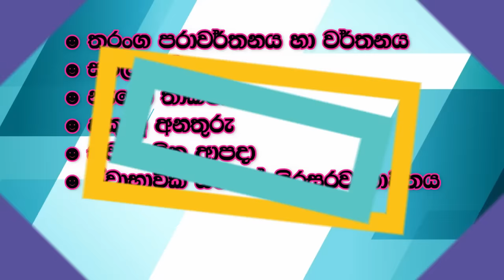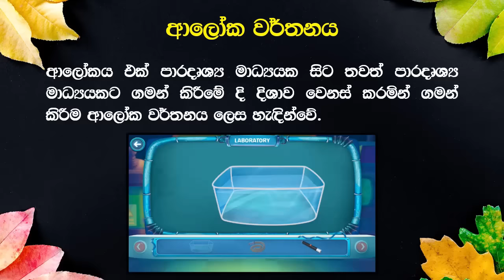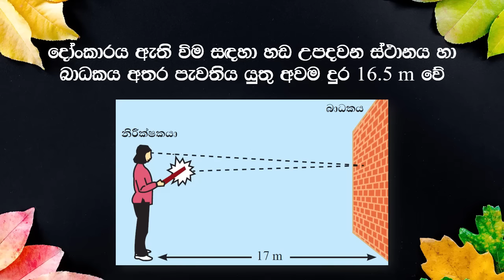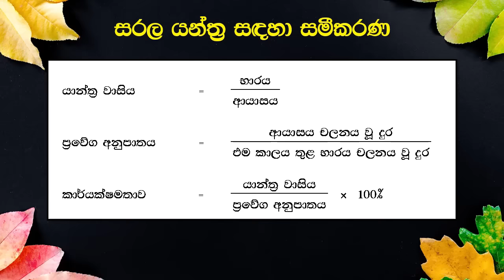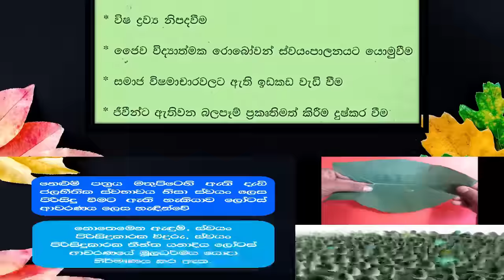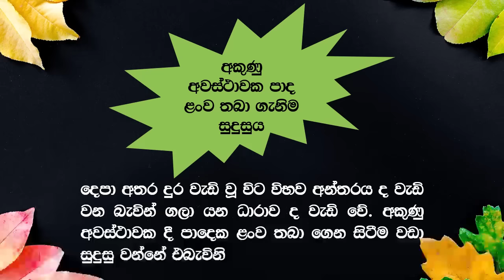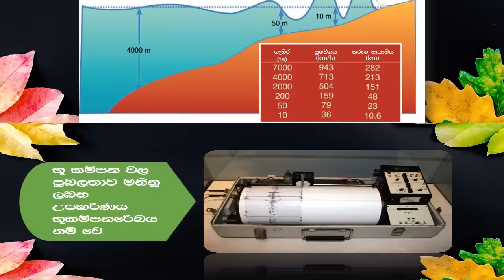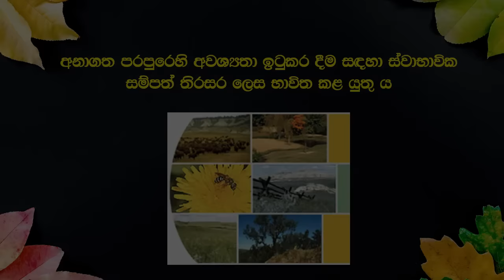9 ශ්‍රේණිය විද්‍යාව තුන්වන වාර කෙටි සටහන් විග්‍රහය | Grade 9 Science | third term | Short Note 📝📚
9 ශ්‍රේණිය විද්‍යාව  | කෙටි සටහන් විග්‍රහය | 3 වාරය  | Grade 9 Science | Short note | sinhala medium | keti satahan

තරංග පරාවර්තනය හා වර්තනය - Reflection and Refraction of Waves
සරල යන්ත්‍ර - Simple Machines
නැනෝ තාක්ෂණය - Nanotechnology and its Applications
අකුණු අණතුරු - Lightning Accidents
ස්වාභාවික ආපදා - Natural Disasters
ස්වාභාවික සම්පත් තිරසරව භාවිතය- Sustainable Use of Natural Resources

9 ශ්‍රේණියේ තුන්වන  වාරයට අදාල ඉහත පාඩම් වලින් සකස් කොට ඇති මෙම කෙටි සටහන් විග්‍රහය ඔයාගේ දැනුම ආවර්ජනය කරගන්න හොද අවස්ථාවක් වනු ඇත.

9 ශ්‍රේණියේ විද්‍යාව කෙටි සටහන් පොත ලබා ගැනිමට පහත link  එක භාවිතා කරන්න

9 ශ්‍රේණියට අදාල අනෙකුත් වීඩියෝ නැරඔිමට පහත link භාවිත කරන්න